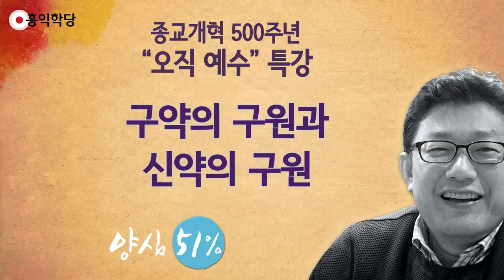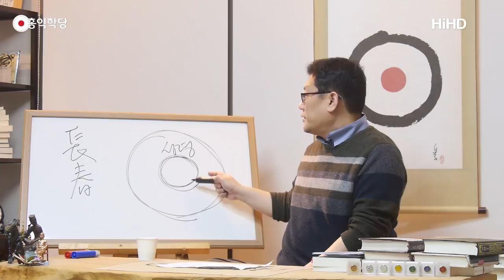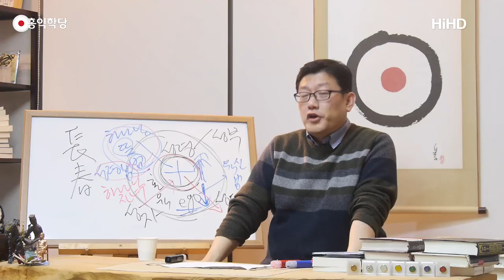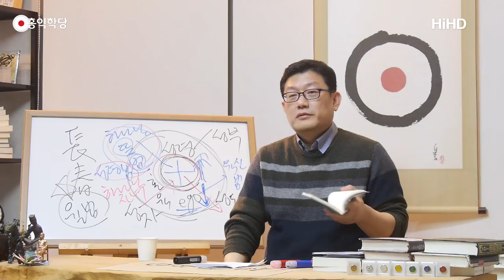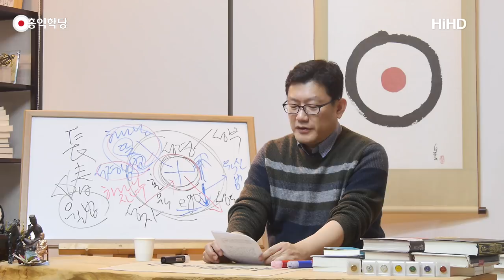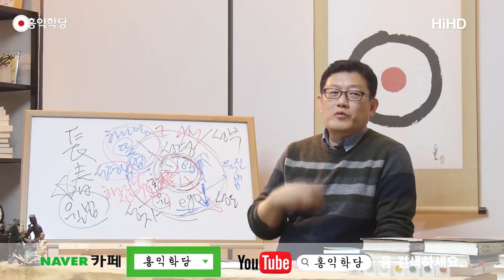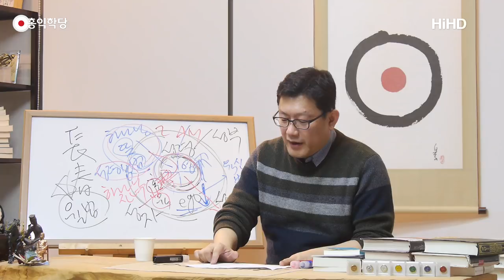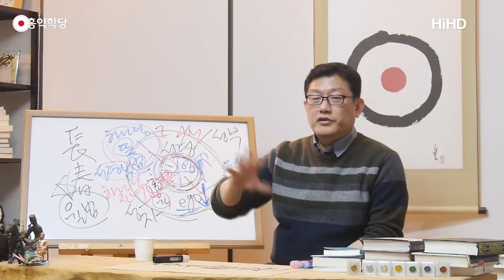[홍익학당] 구약의 구원과 신약의 구원(180307)_A636